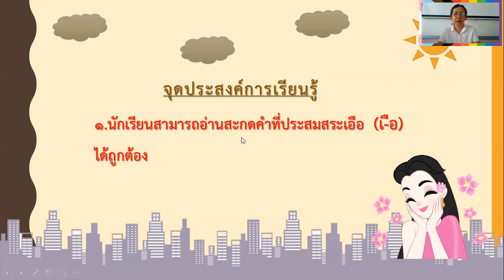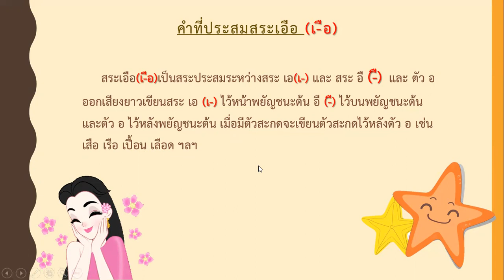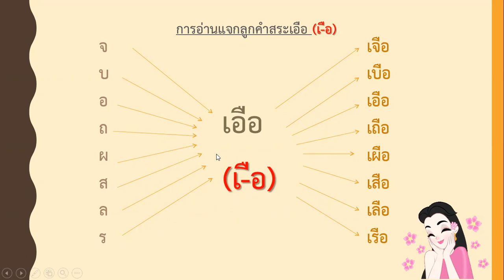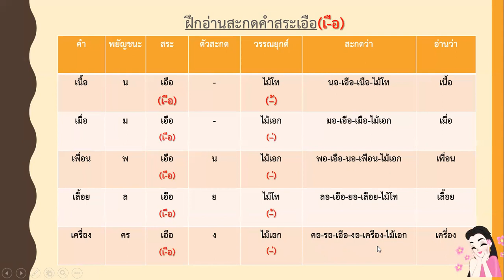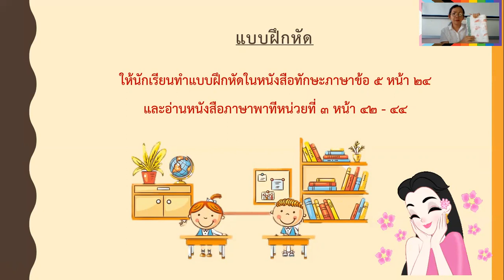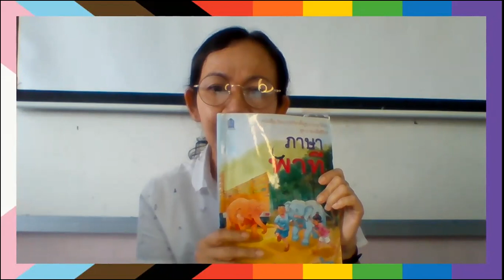ประสมสระเอือ